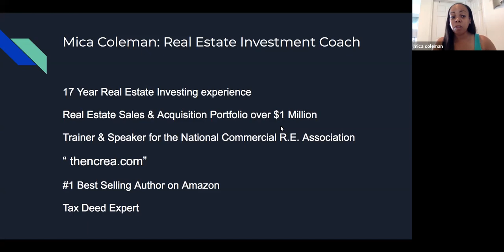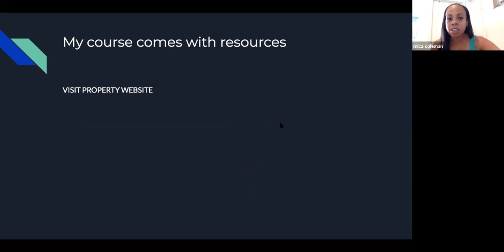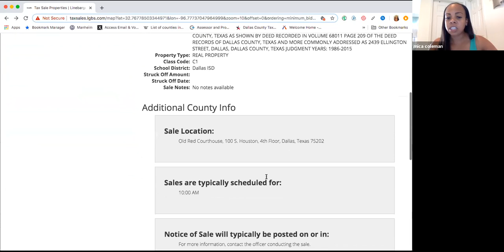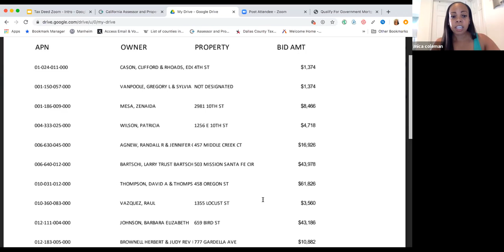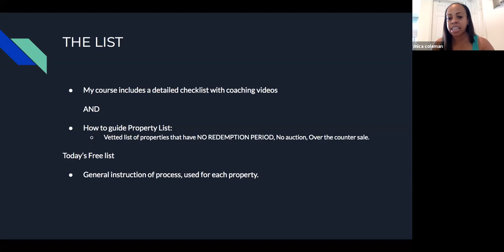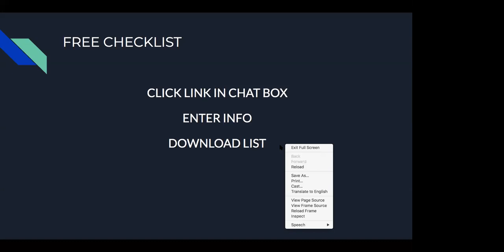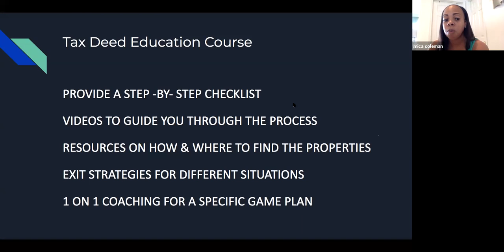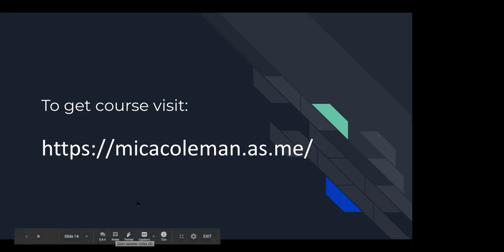Leverage MDB: Tax Deed Education Introduction (Zoom)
Leverage: Million Dollar Blueprint Host a zoom call. We provided an overview of real estate investing through Tax Deeds. You may also find information on a free coaching call with me, your real estate investment expert!

0:00 Introduction
0:01 Mica Coleman: Real Estate Investment Coach
2:55 Tax Deed Vs. Tax Lien
5:02 TAX DEED STATES
6:24 My course comes with resources
14:44 Benefits of Investing in Tax Deeds
17:03 THE LIST
18:48 FREE CHECKLIST
21:44 INFORMATION IN MY COURSE
23:17 Tax Deed Education Course
25:08 COUPON CODE: BASIC $297 (Basic) $197